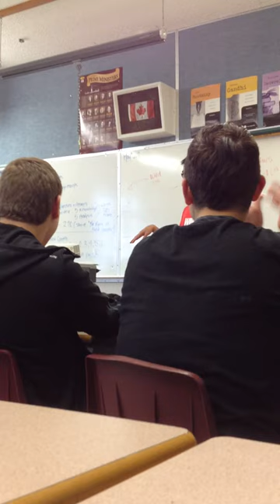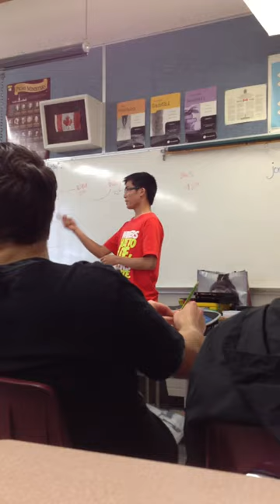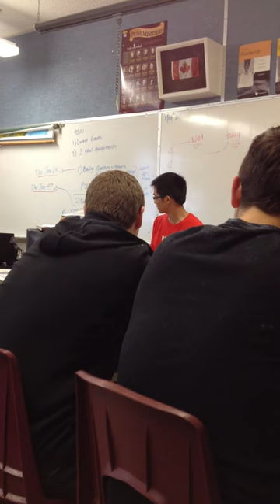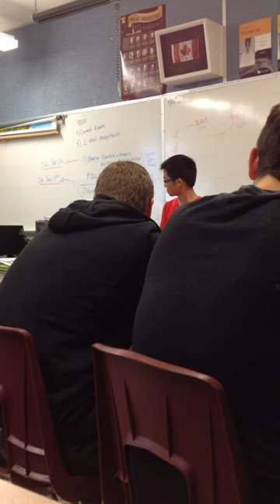Maurice Lo - Current Events - Girl on Fire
A mix of your favorite hits in this retarded boys story.